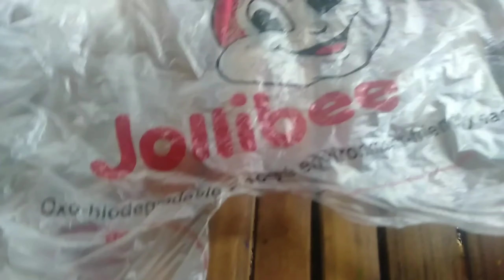Burias Vloger.| Munting Pangarap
Munting pangarap
para sa mga bata.
 Dito sa isla namin